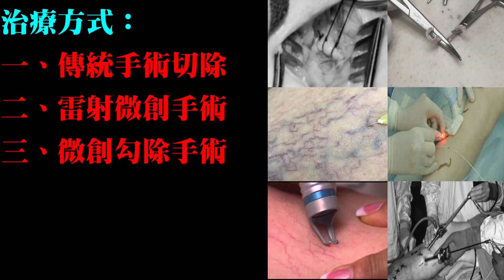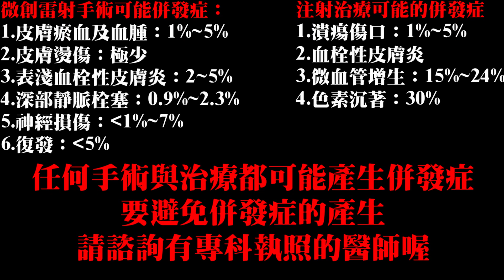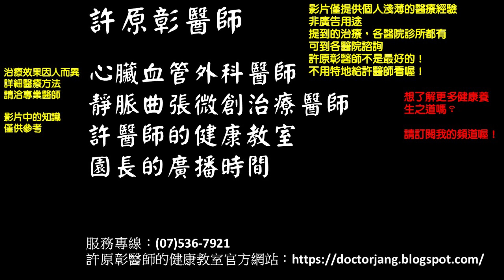醫師的挑戰，先天性靜脈曲張｜許原彰醫師：台中，高雄，台南，台北，新竹，靜脈曲張專家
靜脈曲張 微創手術 雷射手術 ✍✍大多數的靜脈曲張都是後天造成的，不過也有少部分是先天性的。醫學上稱為Klippel Trenaunay syndrome，這是一種先天血管畸形及合併肢體肥大的疾病，包含微血管畸形，靜脈畸形，以及肢體肥大三個經典症狀。疾病是因為在胚胎發育，血管生成時，發生基因突變，使細胞過度生長。🔜🔜 健康資訊 分享給更多需要的人知道 ！！
🎬🎬這個影片想讓你了解：
🔸 先天性靜脈曲張的症狀
🔸 先天性靜脈曲張的治療原則